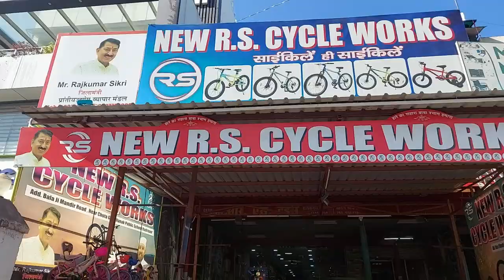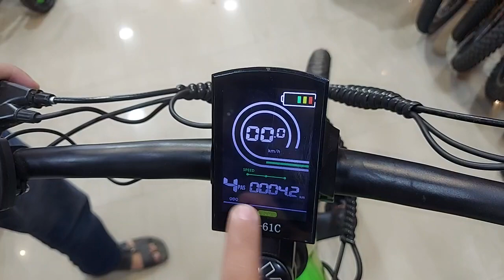Caya electric cycle | बैटरी वाली साइकिल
new R S Cycle works
Add: balaji road near guru chota nanak public school
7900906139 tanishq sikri